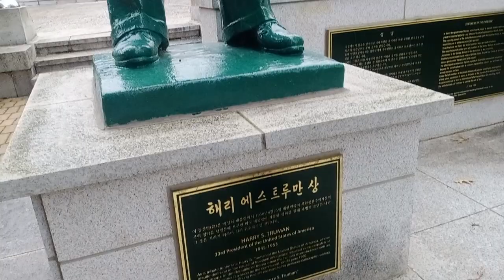אנדרטה לנשיא הארי טרומן ול36.000 חיילי ארצות הברית שנהרגו למען חירות קוריאה.